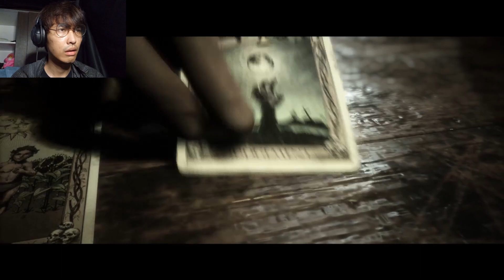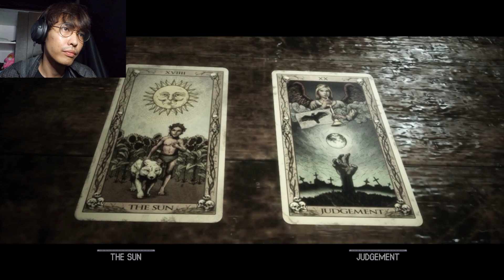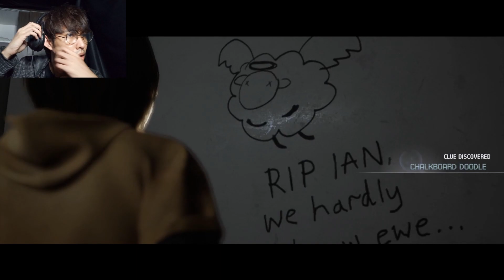KEBODOHAN GUE MASIH BERLANJUT - THE QUARRY #10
gue rasa semua kesalahan yang gue pilih, mulai terlihat hasilnya